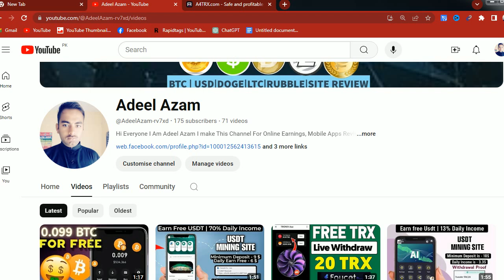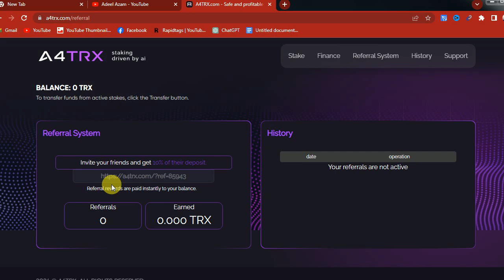Free Cloud Mining Site|Free Bitcoin Mining Site Without Investment|Earn Free Btc |Make Money Online